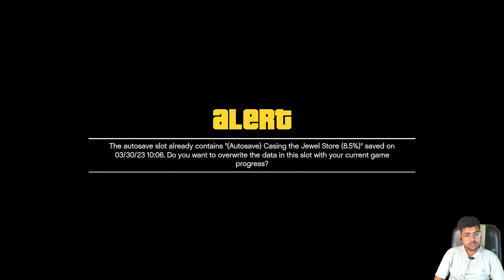GTA 5 PC - MISSION#13 |CARBINE RIFLES MISSION GTA 5|GTA 5 1080p Gaming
Carbine Rifles is a main story mission in Grand Theft Auto V given by Lester Crest, involving protagonist Michael De Santa.

It's the 13° GTA V mission in chronological order, and it takes place in Los Santos.

This is a Heist Setup mission that is played depending on the approach selected for The Jewel Store Job (Loud Approach).

Prepare for the Jewel Heist.

Gold Medal Objectives (100%)
The following are the Mission Objectives required to obtain the Gold Medal in the mission "Carbine Rifles":

Swift Getaway: Lose the wanted level within 2 minutes.
Note: You can complete each Gold Medal requirement in multiple playthroughs of the mission. You don't need to obtain them all in one single playthrough.

CARBINE RIFLES - MISSION DETAILS:
Lester will text Michael, letting him know that there's a tactical team doing towards Palomino Avenue. Lester wants Michael to steal the LSPD tactical team truck that is loaded with weapons and bring it back to Darnell Bros.

Michael ambushes the truck, kills the NOOSE guards and steals the vehicle. Once in the truck, a three-star wanted level is generated and Michael will have to lose the cops. Once all wanted levels are gone, Michael delivers the truck to Darnell Bros and calls Lester to let him know the task is complete.

CARBINE RIFLES: MISSION OBJECTIVES
Steal the LSPD TACTICAL TEAM TRUCK.
Lose the Cops.
Go to the GARMENT FACTORY.
CARBINE RIFLES: MISSION INFO
MISSION NUMBER
13
MISSION TYPE
Branching Choice
MISSION GIVER
Hs Blue Lester CrestLester Crest
PROTAGONIST (PLAYABLE)
Michael De SantaMichael De Santa
LOCATION
Los Santos
STATE / AREA
Los Santos
HEIST FINALE
The Jewel Store Job (Loud Approach)
FEATURING
FIB (Granger)FIB (Granger)
NOOSE NOOSE
NOTES
This is a branching mission that is played when choosing The Jewel Store Job (Loud Approach)

🙏Credit🙏